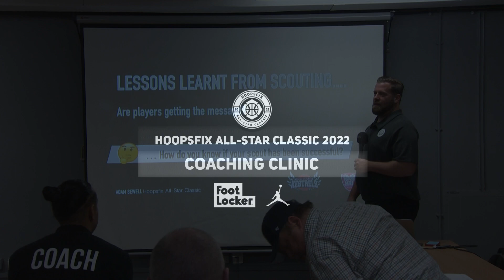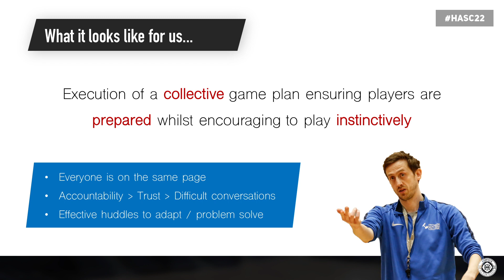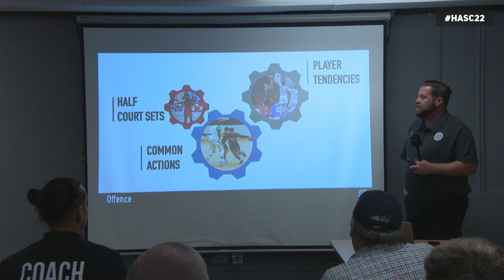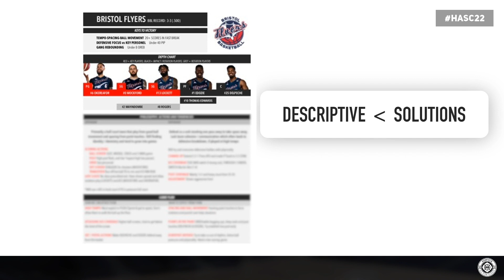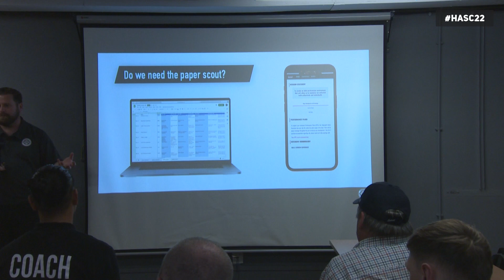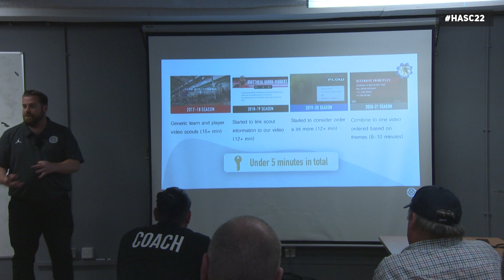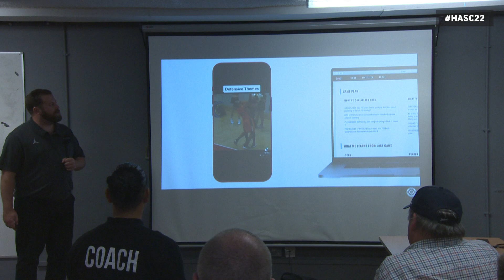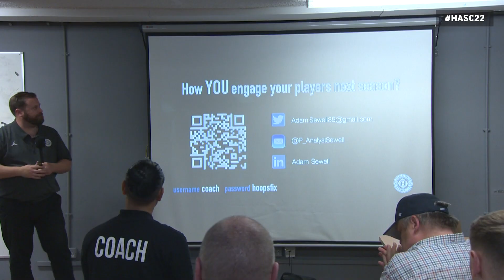Lessons Learnt From Scouting - Adam Sewell Hoopsfix Coaching Clinic | Hoopsfix All-Star Classic 2022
Team Solent Kestrels Adam Sewell asks are players getting the message? Drawing on his experiences with Team Solent Kestrels, he gives an overview on  the different ways the Kestrels have engaged their players in theirscouting process.